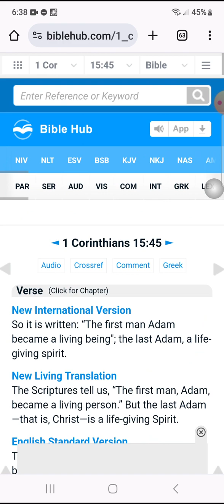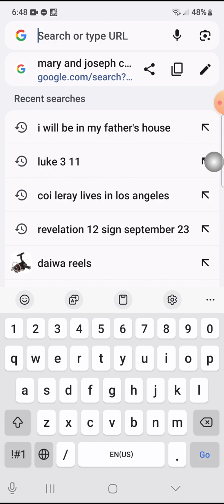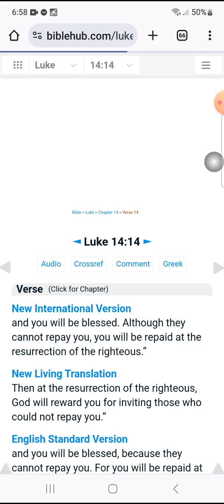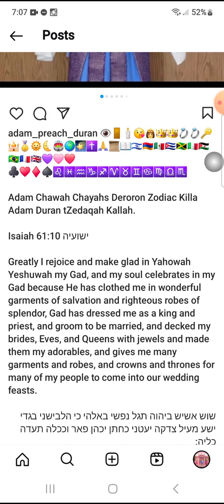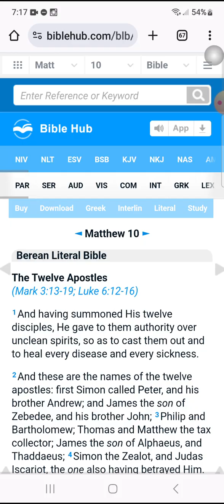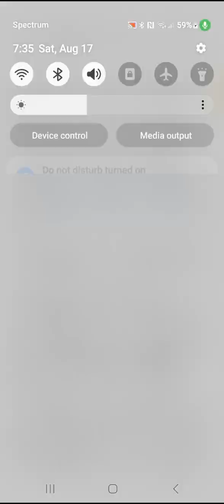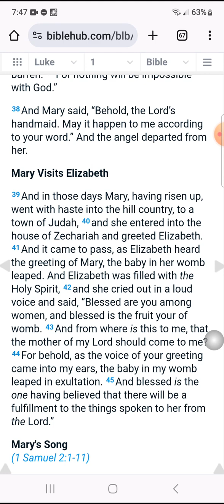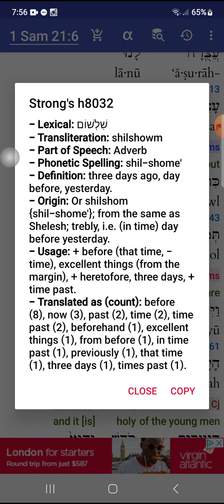•5 - 3 Great Kings King David, Jesus Christ King of Kings, King Adam Duran Judah Kings & Priests.